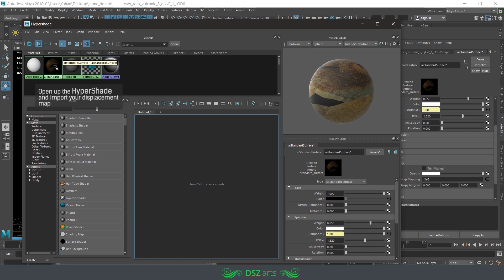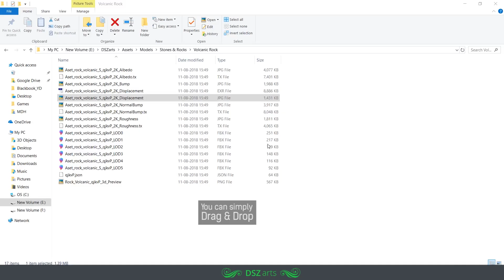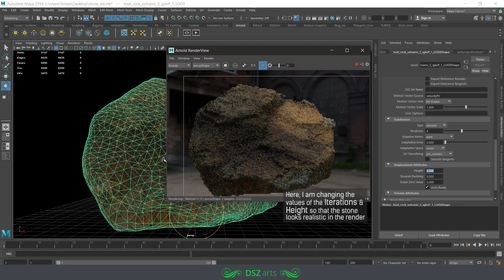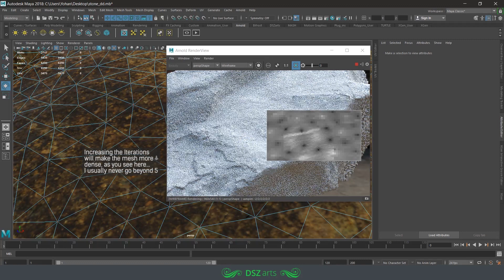Using Displacement Maps for Arnold 5 in MAYA 2018 ~ Tutorial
In this video, I will show you how to use displacement maps for Arnold in MAYA 2018

**Software Used:
MAYA 2018
OBS Studio
Photoshop CS6